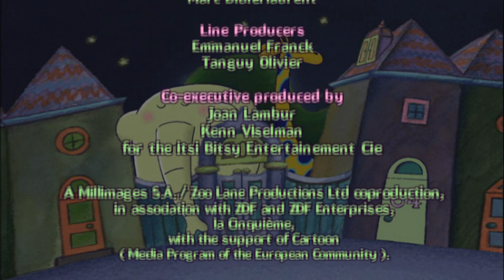64 Zoo Lane - The Monster in the Forest S02E19 HD | Cartoon for kids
64 ZOO LANE is a an animated TV series about Lucy and her friends the animals of the 64 Zoo Lane. Every episode is a organized like cute bedtime story in which she listens to the animals talk about their lives.

As seen on CBeebies, BBC, BBC WW, Disney Channel, ABC, TFO, TVO, RTE, etc.

*** 64 Zoo Lane, the story of the Monster in the Forest ***
Jazz the Jaguar sets out with some friends to frighten Adam the Armadillo on his walk through the forest.  All their tricks backfire though as it seems Adam is not afraid of anything.  Then to top it all, they find out that he's friends with a really scary monster. 2 hours of 64 Zoo Lane : Compilation #3 HD | Cartoon for kids